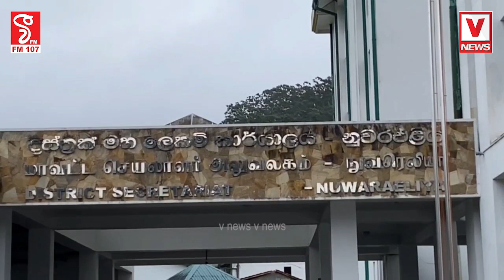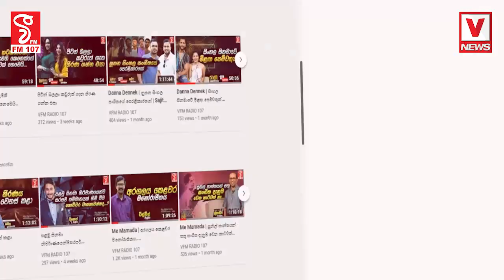සජබෙයි..පොහොට්ටුවයි තමයි පෙරමුන ඉන්නෙ 15% වඩා අඩු මට්ටමක් තමයි ජවිපෙට තියෙන්නෙ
සජබෙයි..පොහොට්ටුවයි තමයි පෙරමුන ඉන්නෙ
15% වඩා අඩු මට්ටමක් තමයි ජවිපෙට තියෙන්නෙ අනිත් ඒවා ගැන කියලා වැඩක් නෑ
SB සහය දෙන කෙන මෙන්න